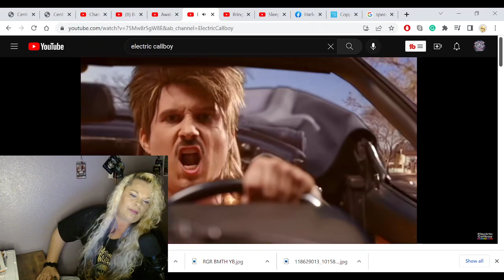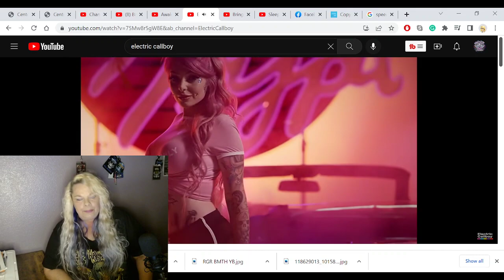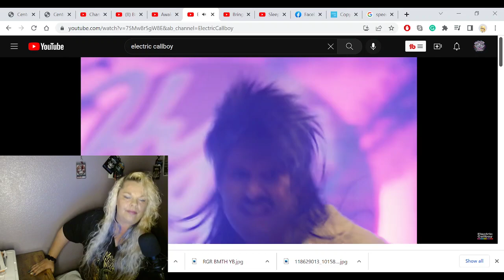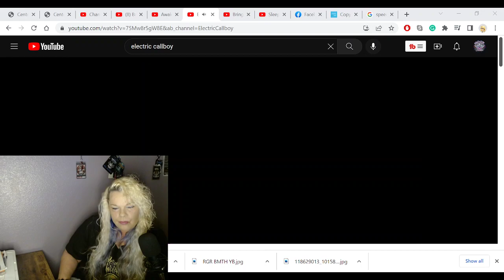THE Rock Goddess REACTS to Electric Callboy - Hypa Hypa (OFFICIAL VIDEO)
THE Rock Goddess from rock rage radio reacts to Electric Callboy - Hypa Hypa (OFFICIAL VIDEO) first time , unedited and unfiltered reaction.

original video.